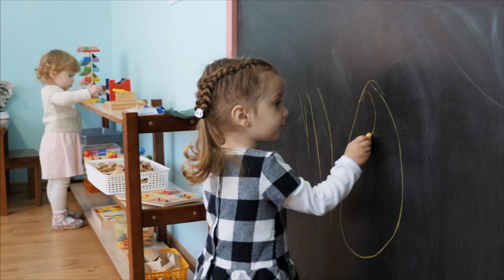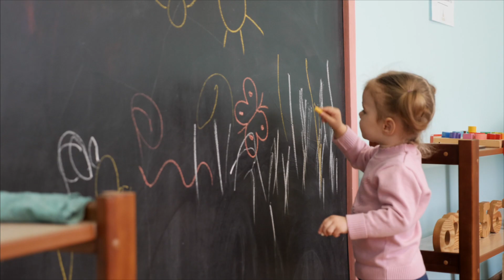Дитячий клуб розвитку та розваг "Схованка"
Тиждень тому розпочали новий, 5-й сезон Схованки. Про те, як вона виникла і чому, які наші ключові цінності і принципи, можна дізнатись із відео. А ще побачити і трохи відчути атмосферу, щоб можливо знайти тут і своє місце.